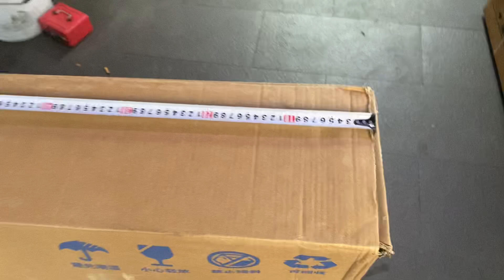Kích cỡ thùng xe đạp khi gửi cho khách hàng